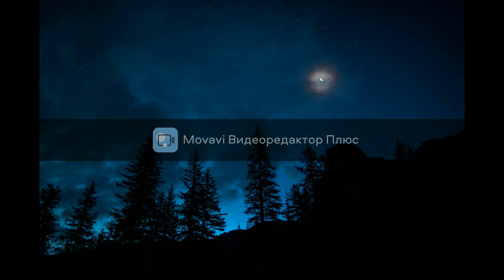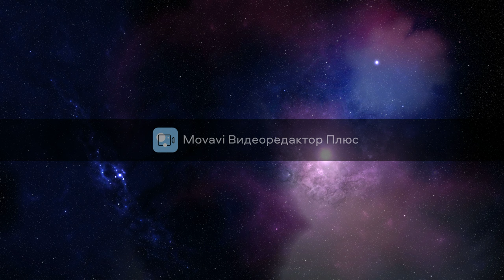Total Relax 1 Hour Meditation Candle, Meditation Music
relax,sleep, and smile morning